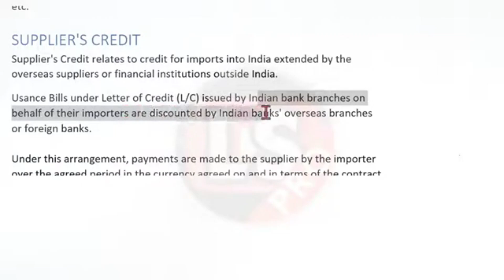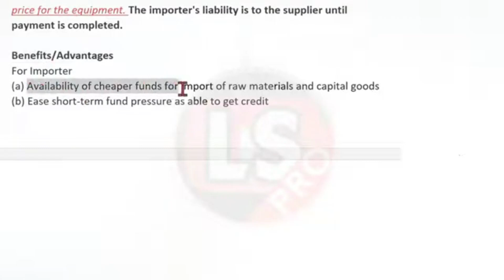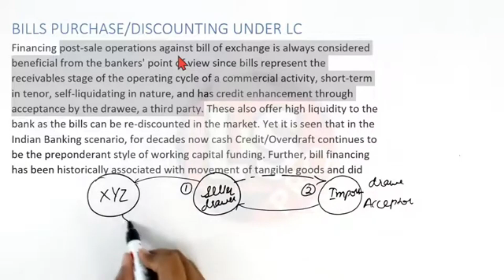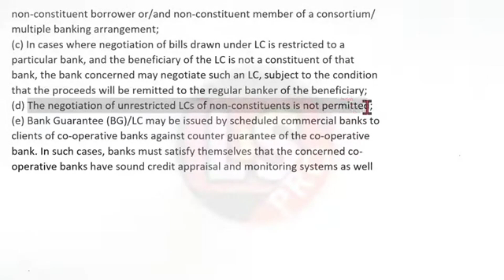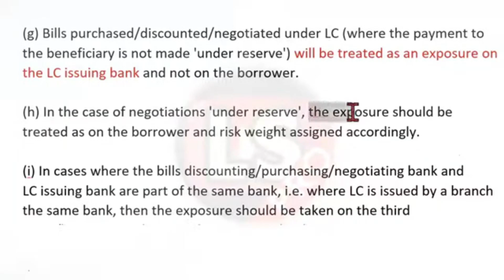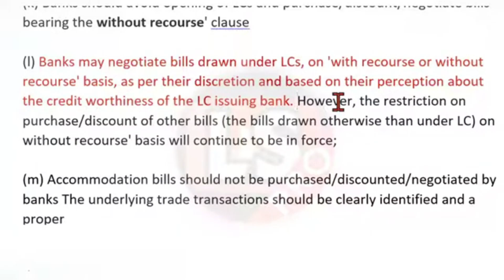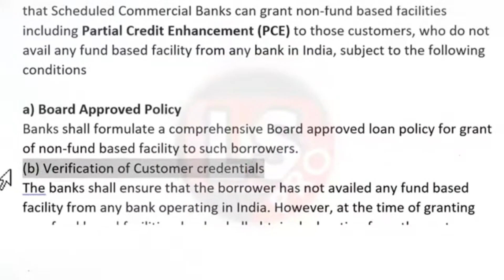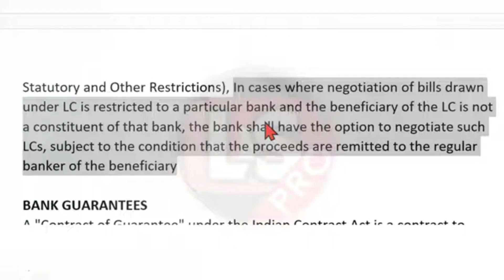IIBF Exam 2025 | Master Suppliers' Credit in Certified Credit Professional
Ashish sir will help you understand the suppliers credit. These Certified Credit Professional Video Lectures  can help you better understand the iibf certification course. share this session link with your friends and colleagues so that they can also benefit from this session